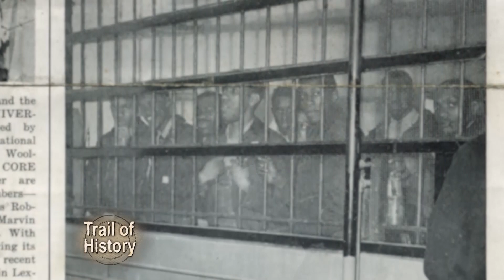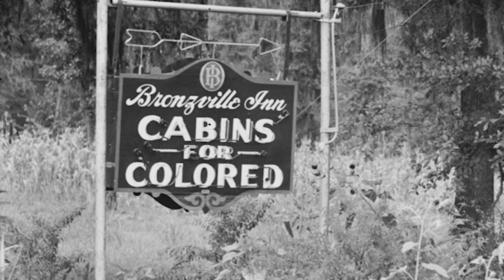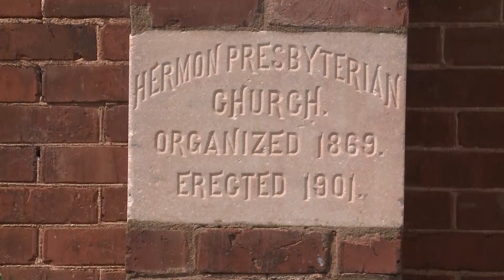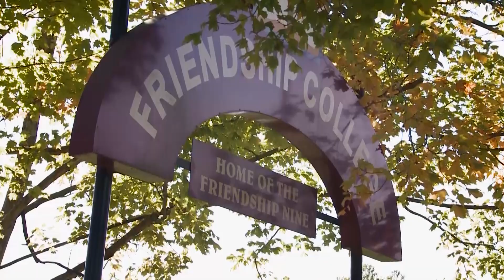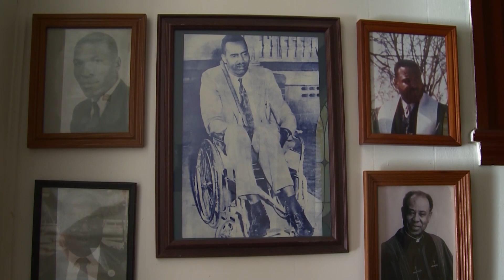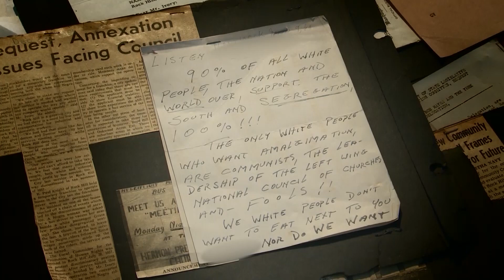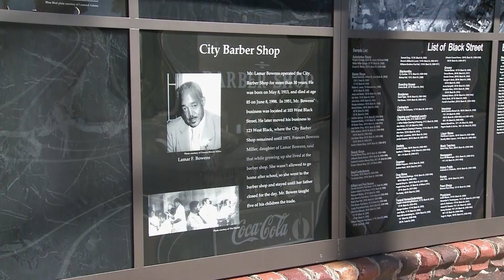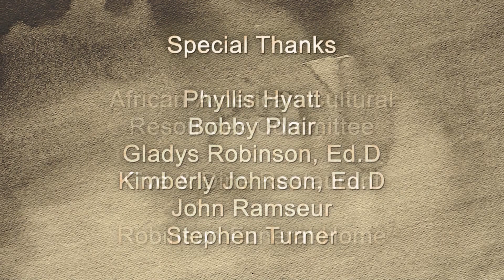Friendship Nine and Rock Hill’s Civil Rights History | Trail of History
The Friendship Nine was a group of African American men who staged a civil rights sit-in at a Rock Hill lunch counter. Find out how their brave act in 1961 changed the course of the Civil Rights Movement. Hear from a pastor who guided the local protest, meet a children’s book author who wrote about the experience and learn how the City of Rock Hill is honoring the legacy of those who champion liberty and freedom. Friendship Nine and Rock Hill’s Civil Rights History, only on Trail Of History.